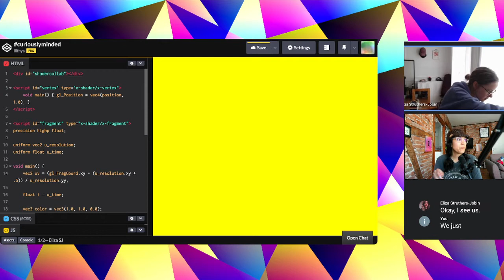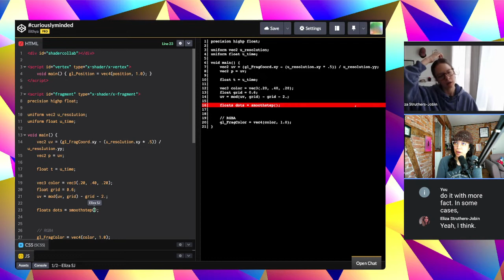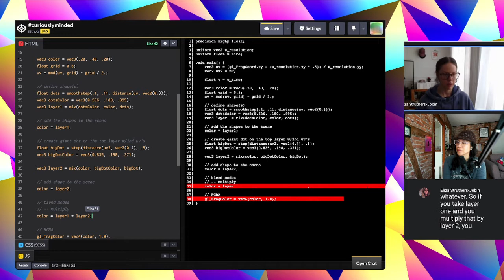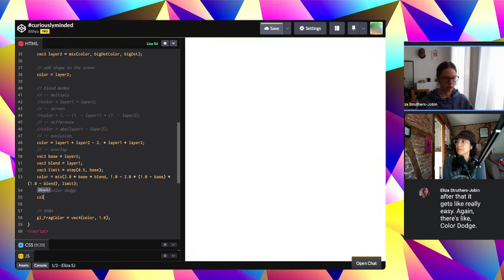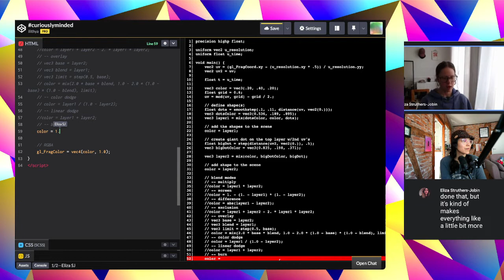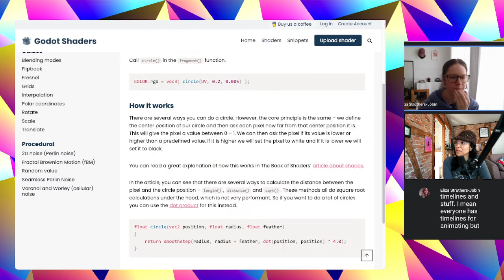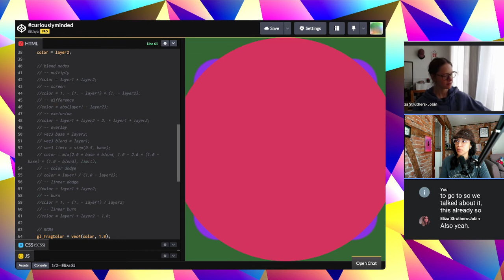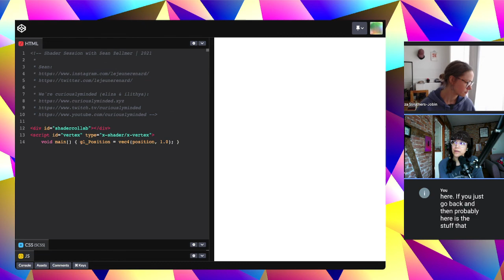curiouslyminded s02e5 Blend Modes — 04.24.2022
This week we dive into the why and how of duplicating UV's to add layers to your shader composition, and then we look at implementing blend modes.

.: 𝗦𝗲𝘀𝘀𝗶𝗼𝗻 l𝗶𝗻𝗸𝘀 :.